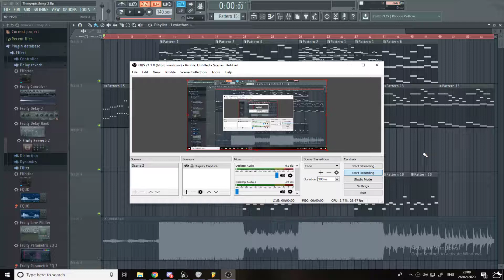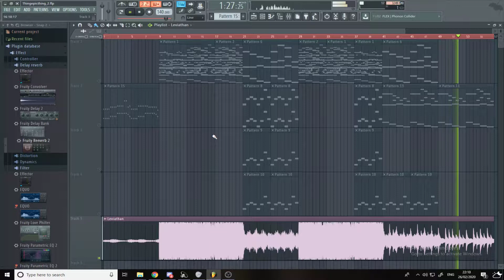cinematic stuff (read description for details on the content of the video)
At the start of this video I show how my PC can't handle playing the entire thing and it buffers the software. So I had to render it out and play the rendered version instead. Kontakt takes up a lot of CPU apparently. Anyways, I have this basic idea going. I still need to find a more organic music box sound and actually organize everything so it flows better but the basic idea is there and I will be continuing to work on this in the future.